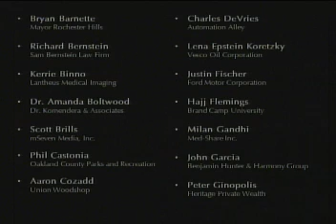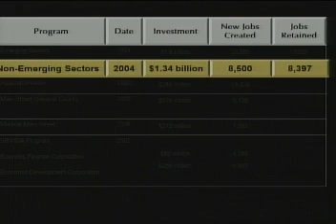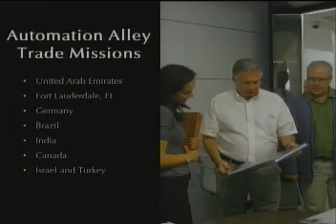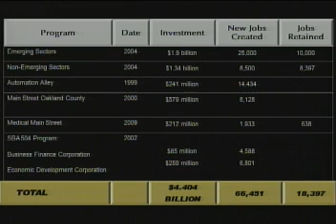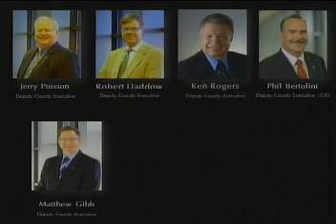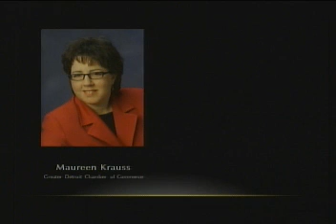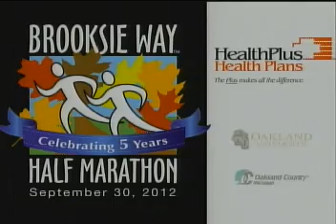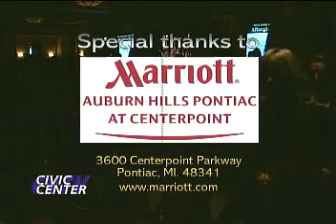2012 Oakland County State of the County (Complete Version)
Oakland County Executive L Brooks Patterson's 2012 State of the County Address.